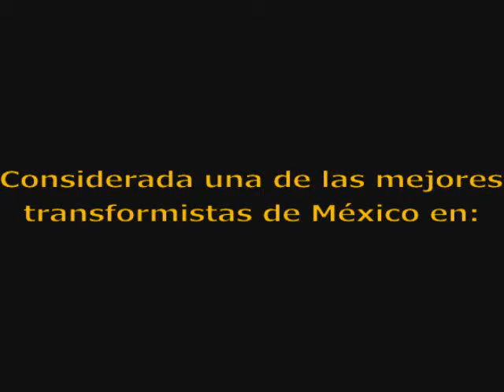Alexis Quintero - Quiero ser tu COACH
Apoyando a Alexis Quintero